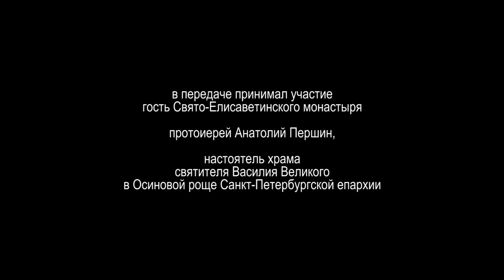о. Анатолий Першин.Монолог׃ трудиться для Бога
В очередном выпуске программы «Монолог»о. Анатолий Першин, настоятель храма святителя Василия Великого в Осиновой Роще Санкт-Петербурга, вспоминая праздник 1 мая, рассуждает на тему «Что значит трудиться для Бога».